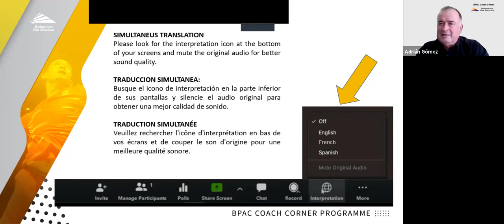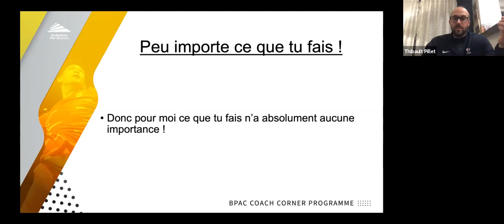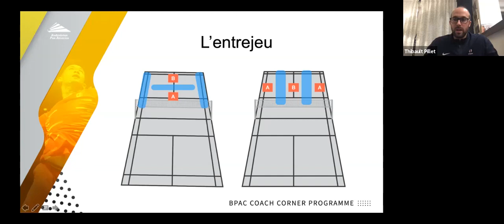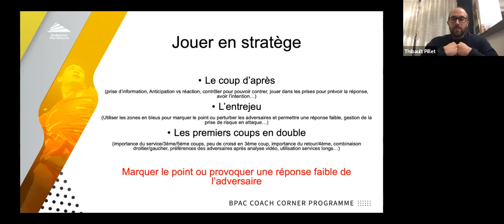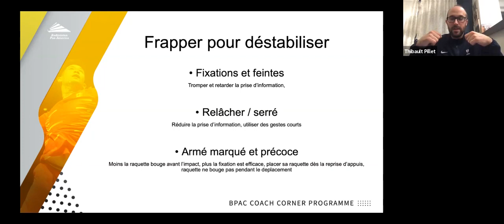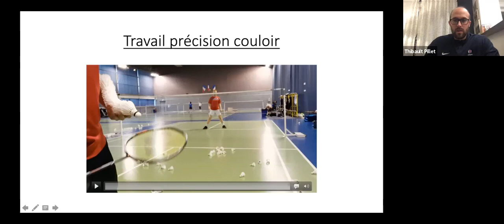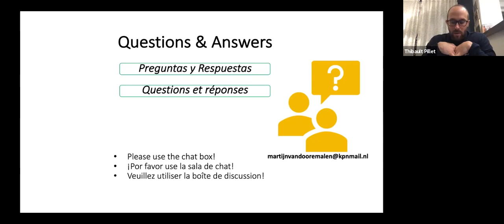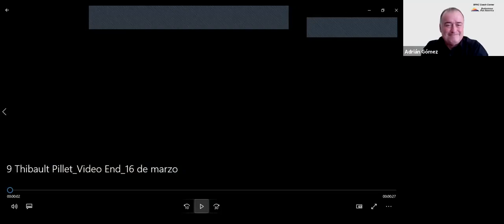Webinaire Panam Badminton : Les fondamentaux des doubles de HN - Thibault Pillet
Webinaire Panam Badminton : Les fondamentaux des doubles de HN
Thibault Pillet